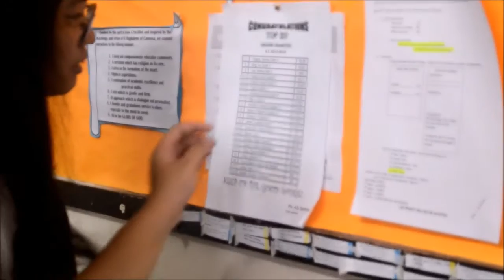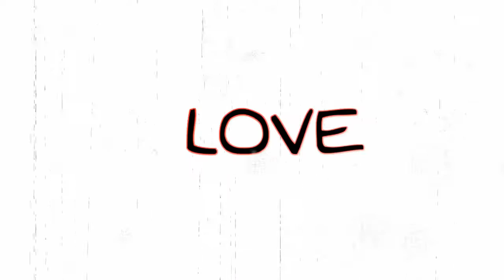Christian Life Education-PRUDENCE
Canossa School Sta. Rosa, Laguna
St. Peter Class of 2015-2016